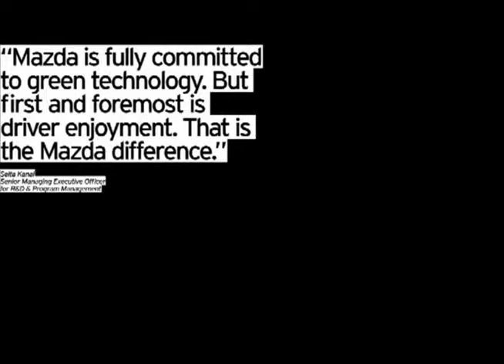Mazda's SKYACTIV® TECHNOLOGY — The Story MazdaFuture com